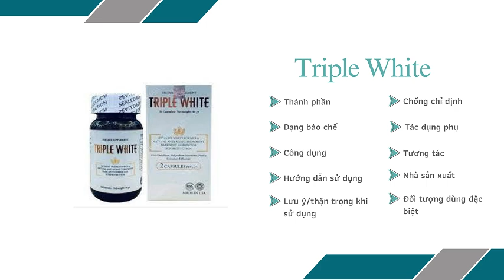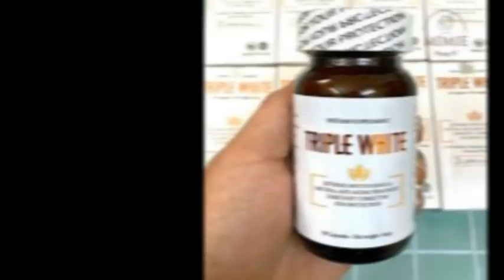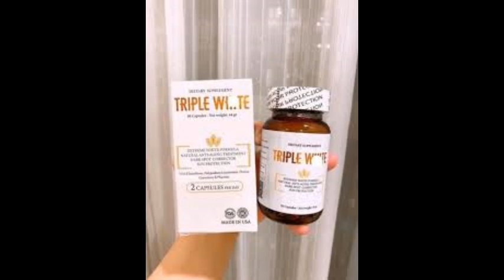Triple White - Giúp làm chậm quá trình lão hóa - Quaythuoctruonganh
Công dụng
Bổ sung nhiều dưỡng chất mà cơ thể con người cần thiết, hỗ trợ sự khỏe mạnh của hệ thống miễn dịch và sức đề kháng, chống lại các tác nhân gây bệnh.
Làm chậm quá trình lão hóa, chứa nhiều chất chống oxy hóa mạnh mẽ vừa hỗ trợ làm đẹp làn da, vừa chống lại gốc tự do gây hại cho cơ thể.